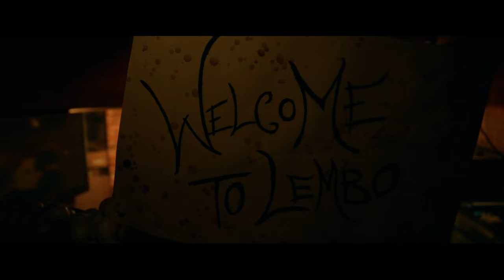In Search of Sun - Lemon Amigos (Official Music Video)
'Lemon Amigos', the EP lands on 26th April.

Vocals: Adam Leader
Bass: Fazz Couri
Guitar: David Mena Ferrer
Guitar: Rory Kay
Drums: Sean Gorman

Credits:

Produced by: In Search Of Sun
Director of Photography: Shaun Hodson (Loki Films)
Camera Operator & BTS: Dean Addison
Colourist: Shaun Hodson
Costume: Summer Elle Toms
Hair & Makeup: Samantha Loxley